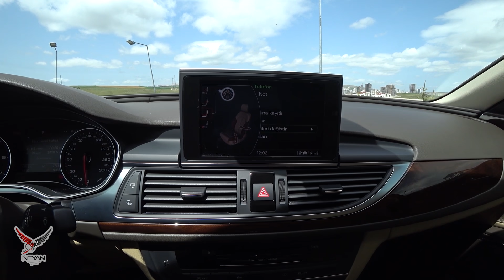A6 2.0 TDi İnceleme | Dolu Tabirinin Karşılığı | Matriks Led,Gece Görüş,Havalı Süspansiyon,Soğut...